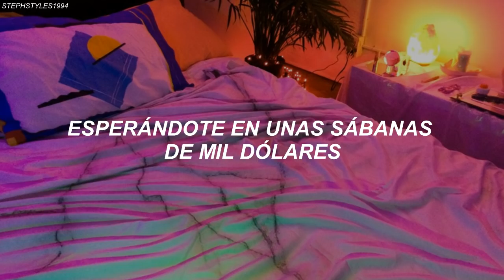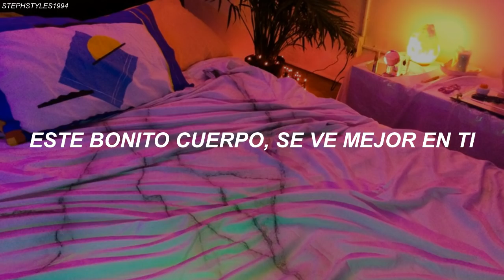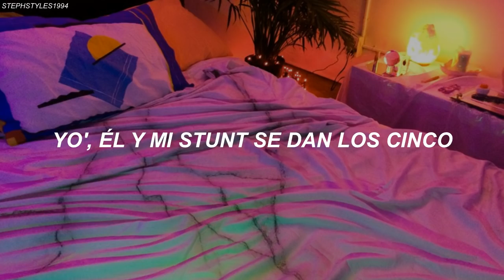Nicki Minaj - Bed feat. Ariana Grande (Traducida al español)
NICKI MINAJ // BED FT. ARIANA GRANDE (ESPAÑOL)